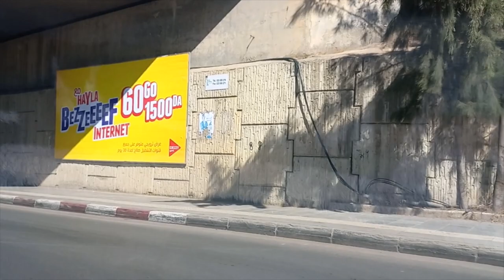تابعو جولة جديدة متجددة في مدينة الدار البيضاء الجزائرية EL BEIDA SCENIC DRIVE